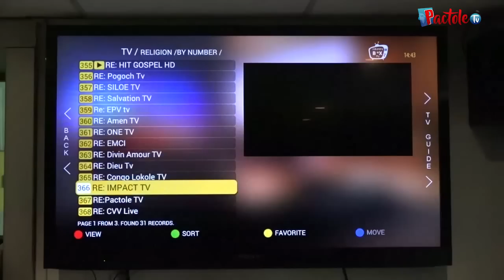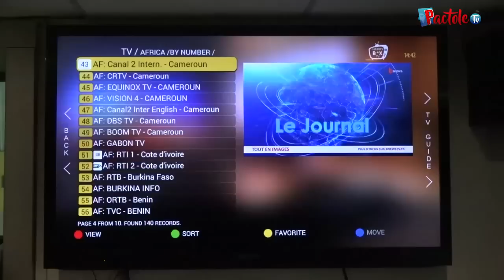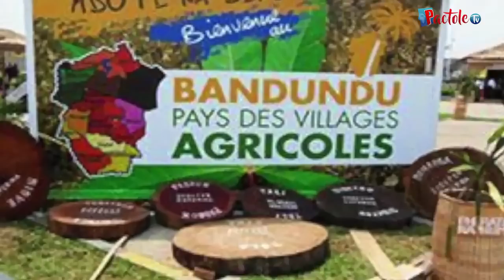Charles Talingano parle des pratiques inadmissibles des Pasteurs dans lés églises - PAROLE INSPIRÉE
Le Révérend Charles TALINGANO vous ouvre les yeux sur certaines pratiques dans les églises. BON A SAVOIR pour ne plus accepter n'importe quoi.

Pause
-1:14:01
Paramètres visuels supplémentaires
Accéder au mode Regarder et défilerCliquez pour agrandir Remettre le son